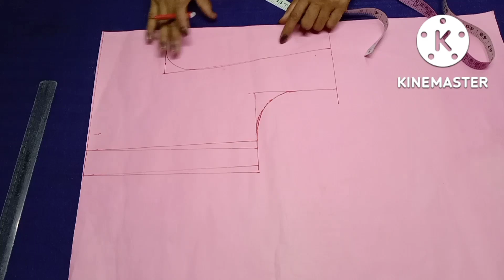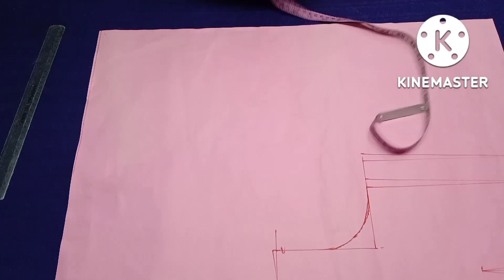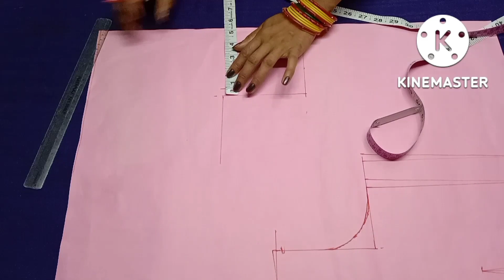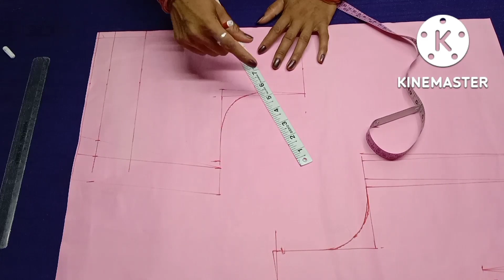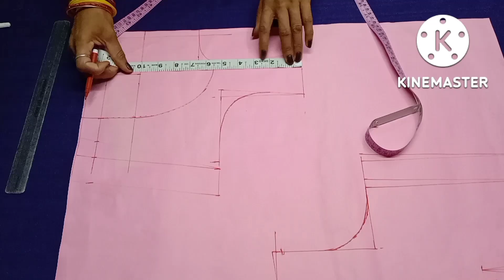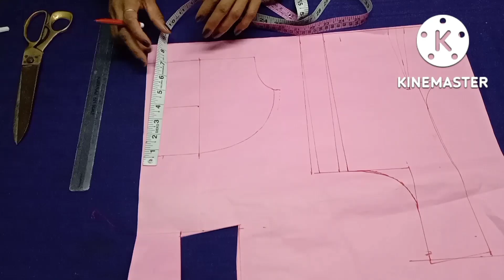Double Katori Blouse Cutting and Stitching❤️ Double Katori Blouse Paper Cutting👌 full tutorial🤗🙏🏻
Hii everyone